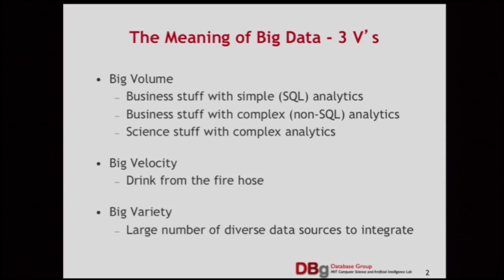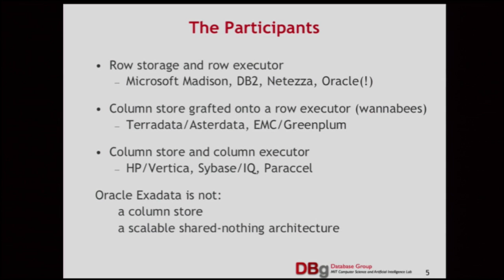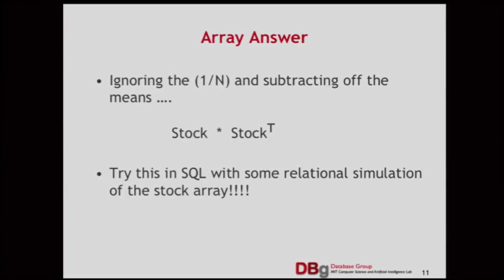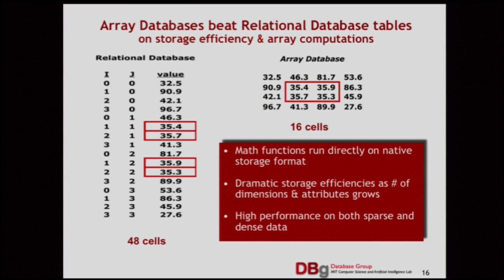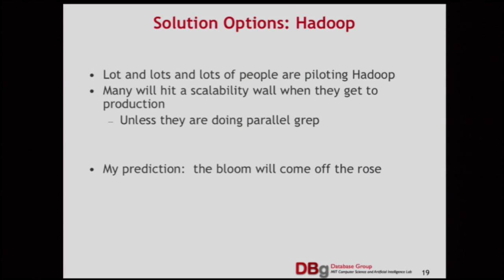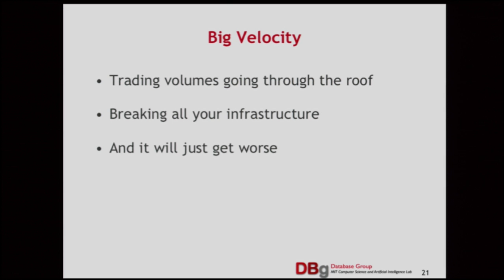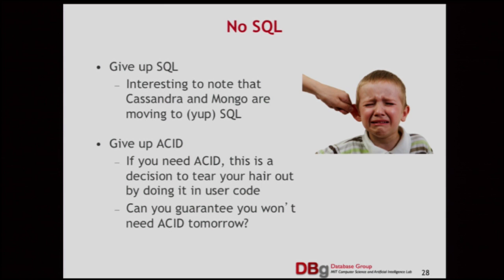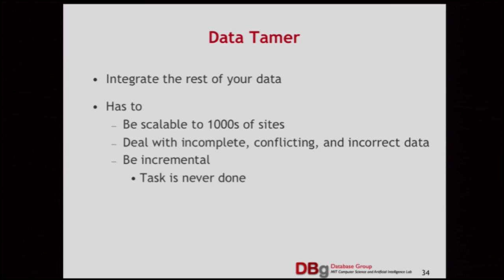XLDB2012: Big Data is (at least) Three Different Problems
Michael Stonebraker (MIT)